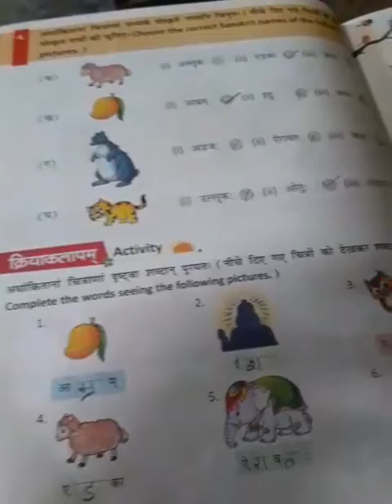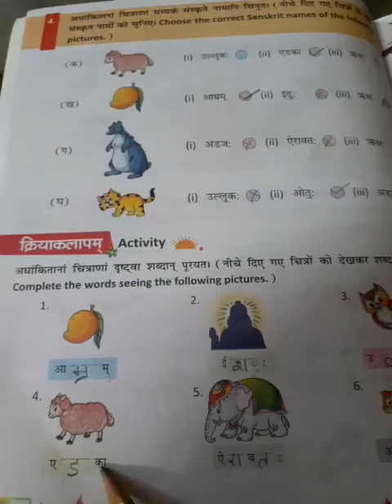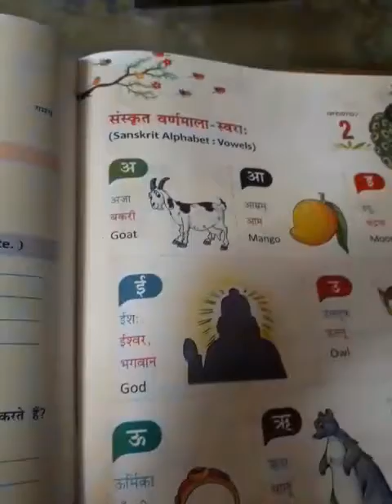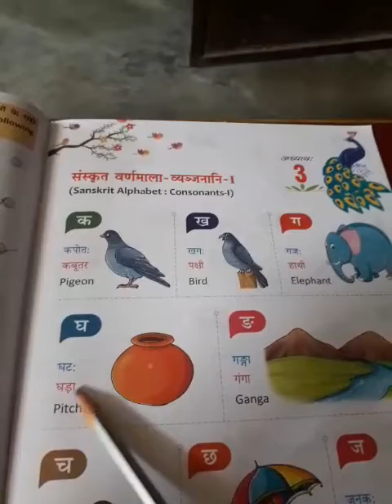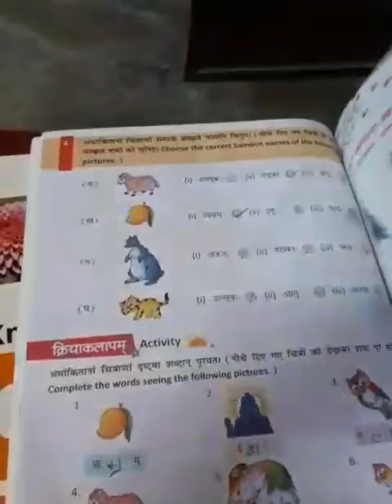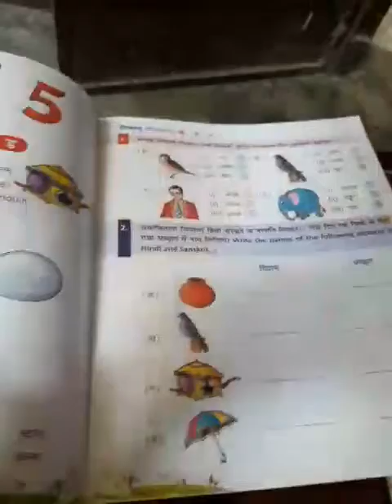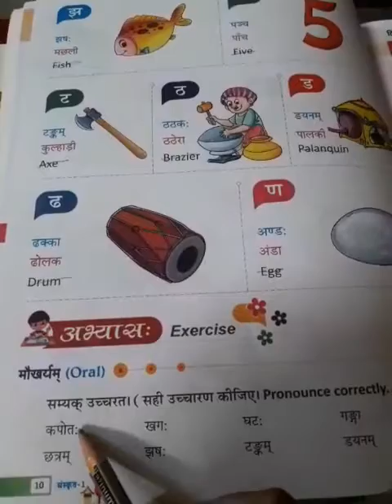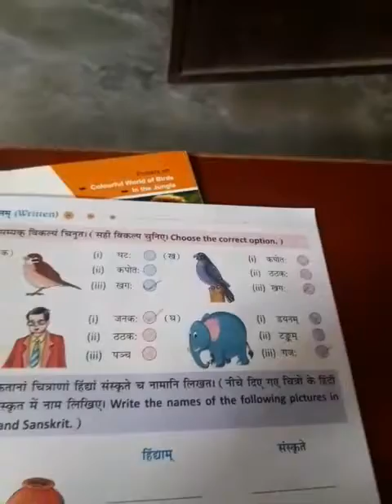CLASS 2 SANSKRIT 10/07/2021